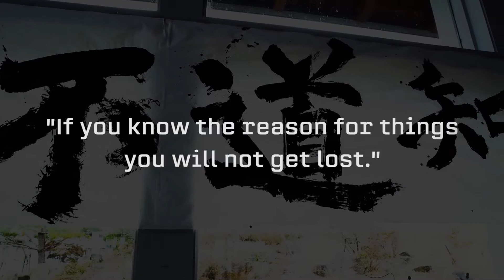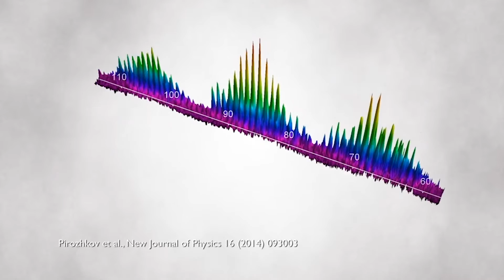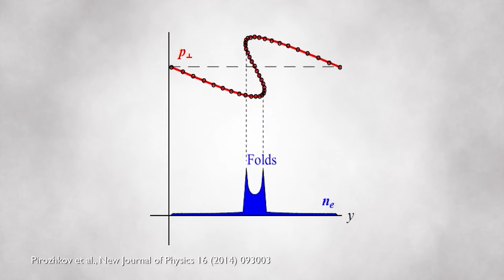Kansai Photon Science Institute: High Intensity Laser Physics at the Forefront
Kansai Photon Science Institute (KPSI) is a wide-ranging photon science facility at the forefront of high-intensity laser physics. With some of the world’s top class high intensity lasers, KPSI is equipped to approach a broad range of fields ranging from fundamental physics, applied physics, biology, and applications research all the way to venture business.

KPSI’s center-piece is the J-KAREN-P Laser, a short-burst high intensity laser with an ultra-high power of 1000 trillion watts, generated by confining a laser energy of 30 J within the time of 30 femtoseconds, allowing researchers to work on projects at the very forefront of photon science.

J-KAREN-P is opening up possibilities in materials and life sciences, with researchers looking at the development of a new type of compact Hadron therapy system, for treating cancer, providing a laser to accelerate ions over very short distances and an accelerator to accelerate them to appropriate energies to destroy cancer cells while sparing healthy ones.